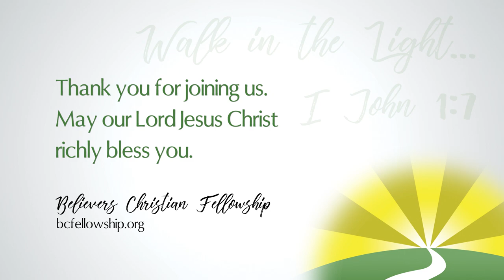220717 - Chad Lamb: How to Overcome